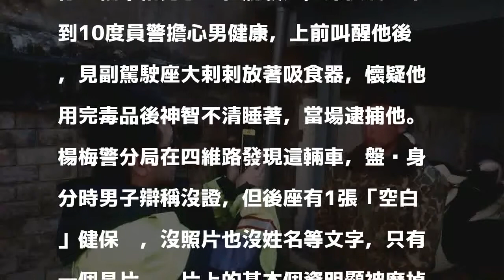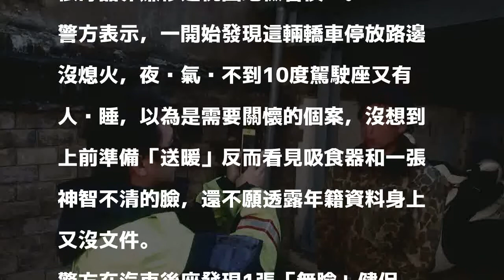吸毒男遭盤查交空白健保卡 警用人臉辯識器揪身分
男子不肯透露身分又無證件，警方用人臉辨識器追查。記者鄭國樑／翻攝 分享        桃園警方日前巡邏見路邊停一輛車轎男子趴在駕駛座，深夜氣溫不到10度員警擔心男健康，上前叫醒他後，見副駕駛座大剌剌放著吸食器，懷疑他用完毒品後神智不清睡著，當場逮捕他。

發表評論評論如下。